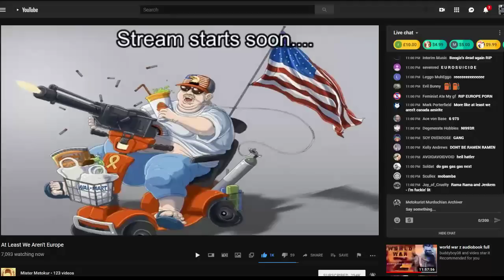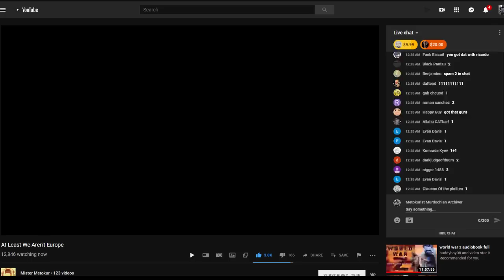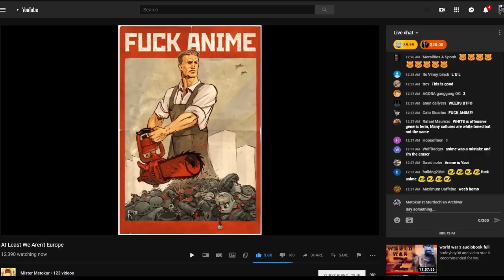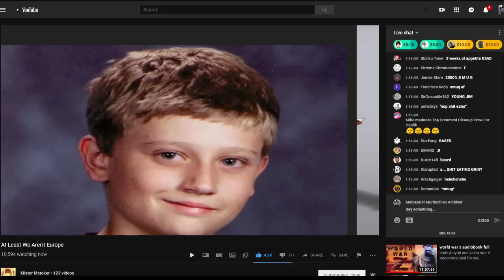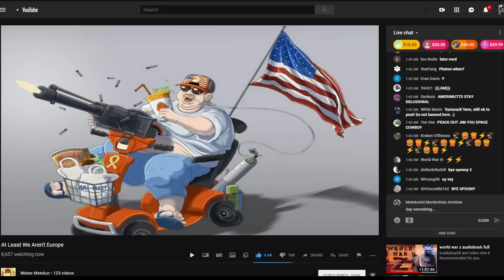Jim's | At Least We Aren't Europe (With Chat and Timestamps)